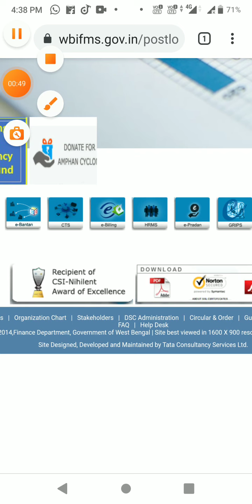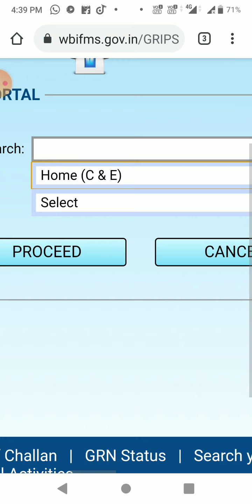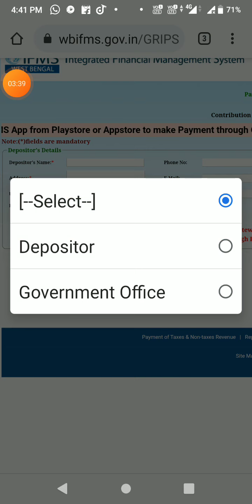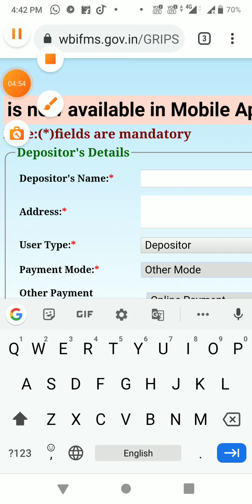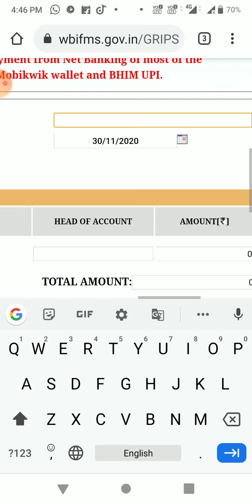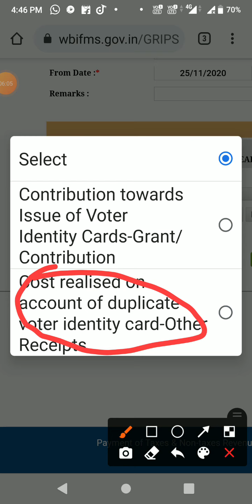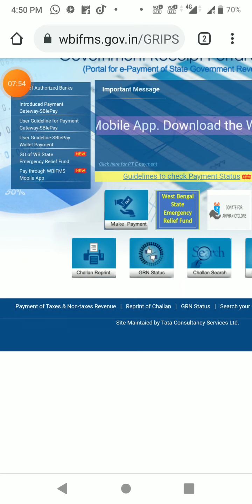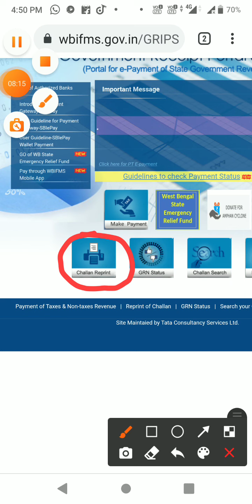West Bengal digital Voter ID Grisp fee Rs. 25 payment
West Bengal digital Voter ID Grisp fee Rs.25 payment process